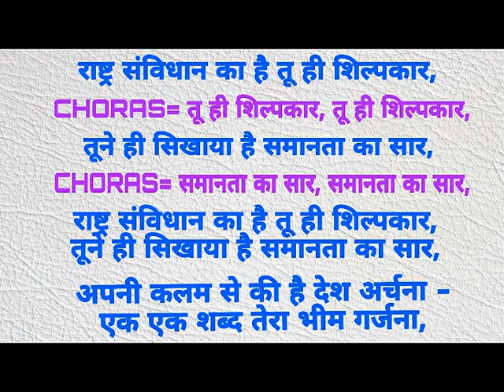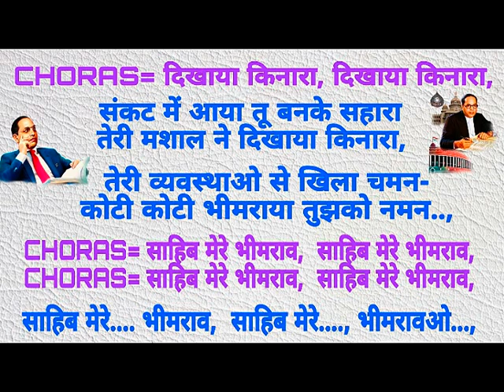SAHIB MERE BHIMRAO -- SONG WITH LYRICS BY ADV SUSHIL KUMAR